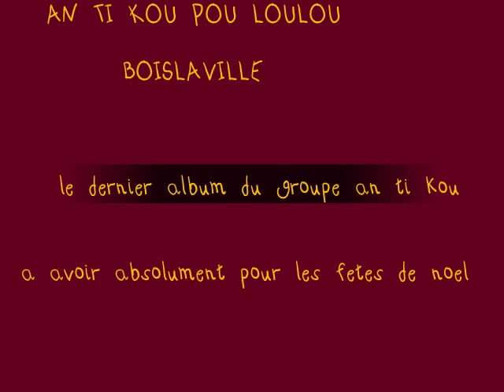AN TI KOU POU LOULOU teaser 1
extrait du nouvel album du groupe AN TI KOU. a vos cantiques i pati. voyé monté pa pè. joili bébé